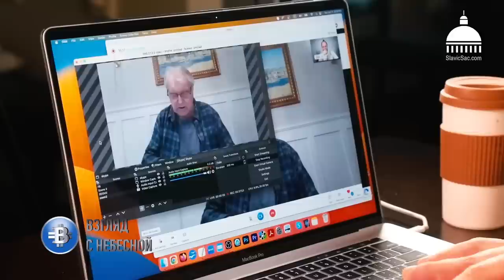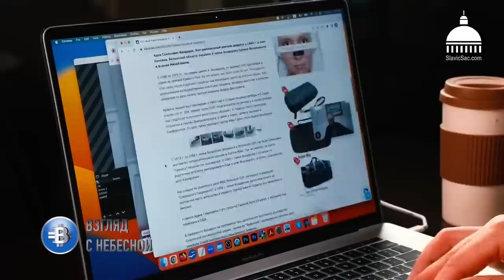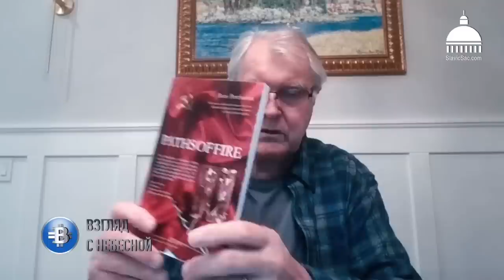Культ пастора, который создали себе прихожане | Борис Перчаткин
Мы благодарим за предоставленное видео автора Руслана  Гурджия и рекомендуем его канал @SlavicSacramento В его видео под названием - "Прихожане сами создали культ Бондарука", Борис Перчаткин о самоубийстве А.Бондарука и о преемственности протестантских лидеров.

Вы можете поддержать нас финансово:
Манифест команды канала «Взгляд с Небесной»:
YouTube канал ВЗГЛЯД С НЕБЕСНОЙ